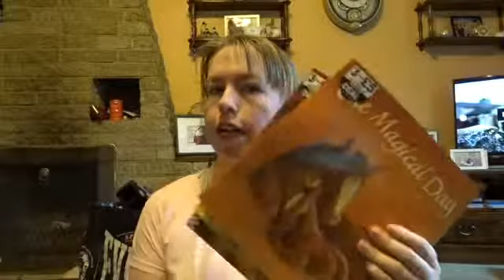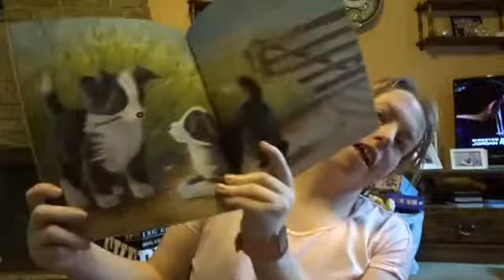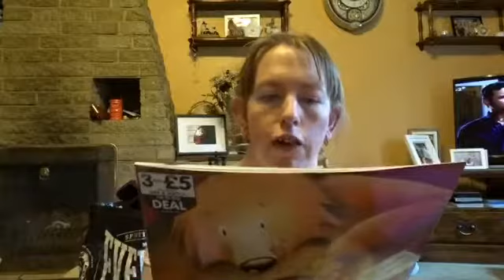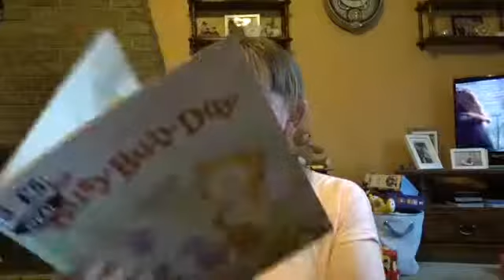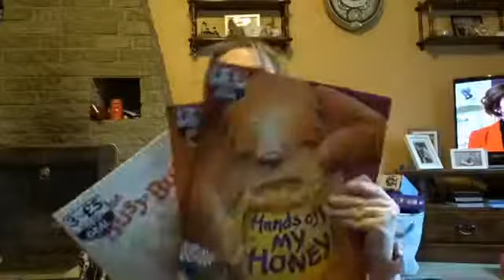Short story week - collab - Luciebsworld